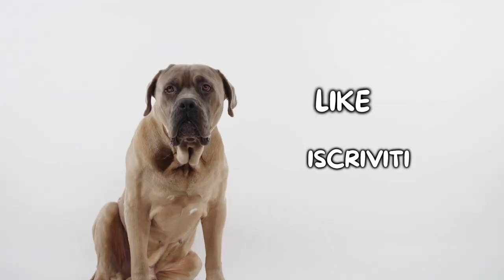Bull Terrier: Pro e Contro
Bull Terrier: quali sono i pro ed i contro di questa razza?

Il Bull Terrier è un cane caratterizzato da una forma della testa molto particolare. Si tratta di un cane molto discusso e spesso incompreso, ma in realtà nasconde un cuore d'oro.

Conoscevi questi pro e contro del Bull Terrier? Faccelo sapere qui sotto nei commenti!